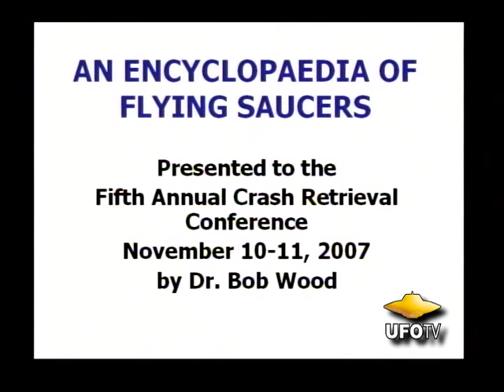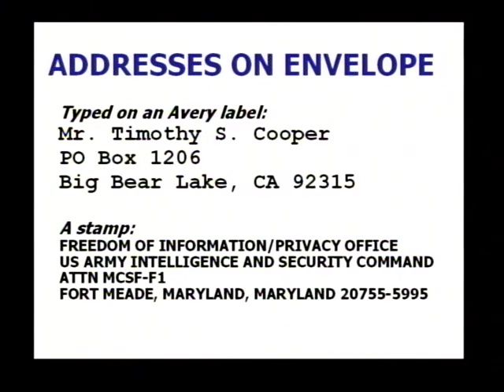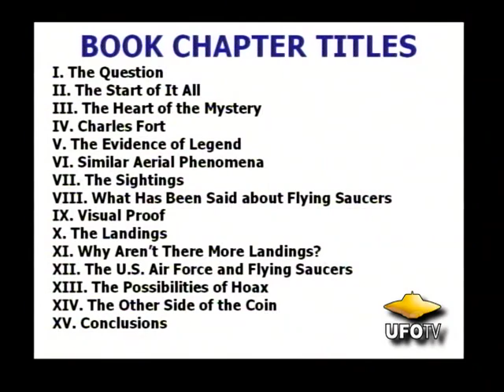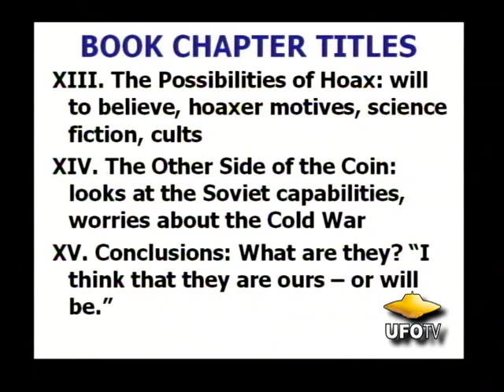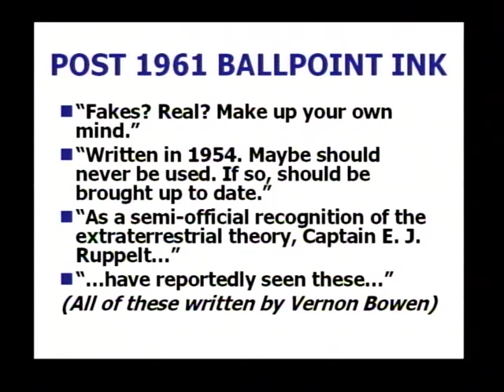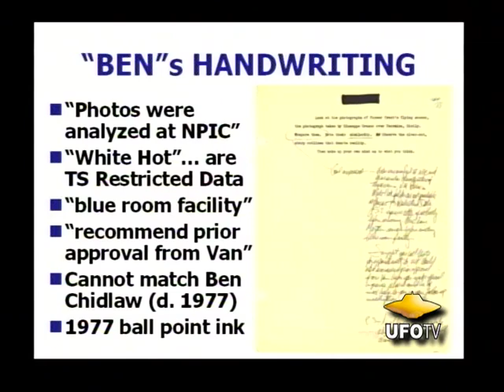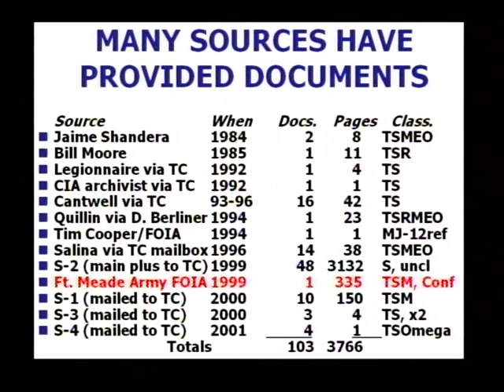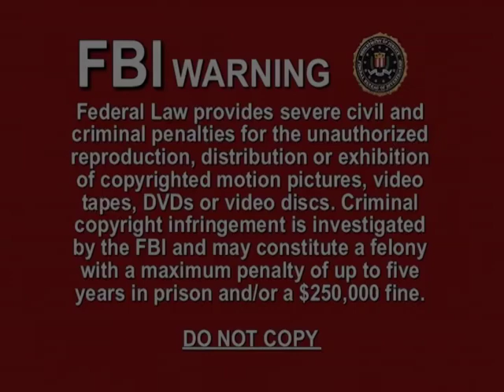UFO Crash Con - Encyclopedia of Flying Saucers - Dr. Robert Wood LIVE